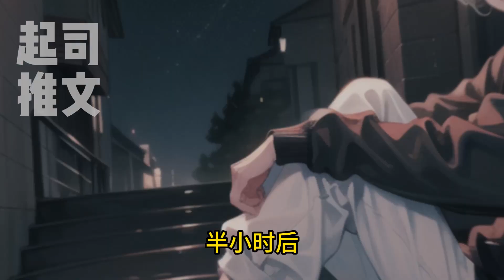🌹🌹🌹【完结文】一口气看到爽！！男友意外失忆，万幸那颗鉴婊脑子没摔坏。绿茶初恋表白还爱他，男友：被80老头扫地出门来找我接盘？汉子婊朋友背地里怂恿他，让他甩了我。男友：脸那么大，管事管到你爹头上。